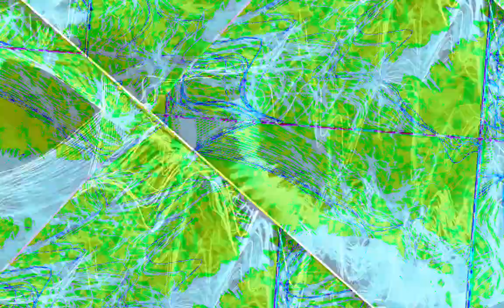[EPILEPSY WARNING] Movie 23 10 30 05h08m56s